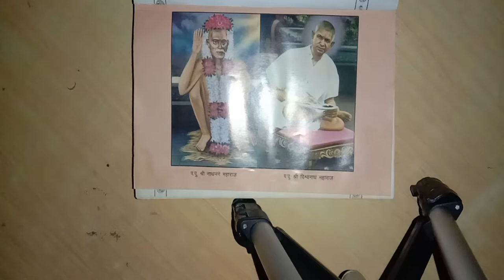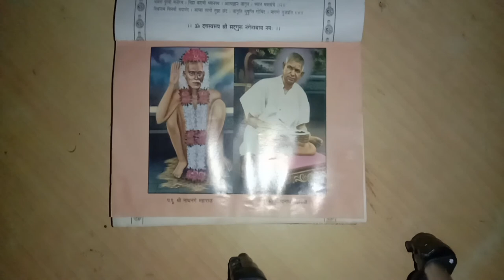NATH NANGE MAHARAJ ARTI | By आरती संग्रह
नंगे नाथ महाराज आरती | गायन
by आरती संग्रह |